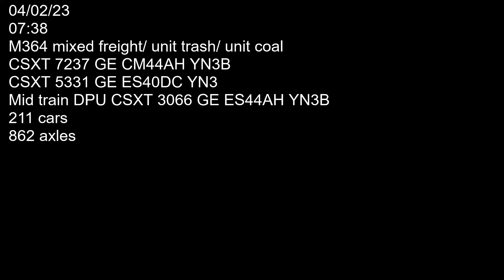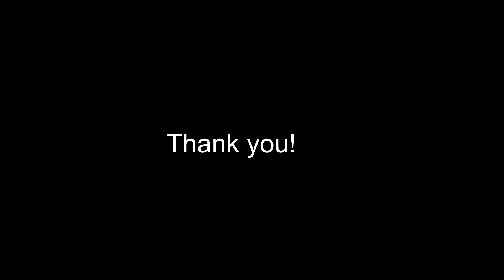M365 with a lot of trash and empty coal hoppers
The correct symbol is M365 not 364.
Three CSXT locomotives 7237 (GE CM44AH YN3B), 5331 (GE ES40DC YN3), and mid train DPU 3066 (GE ES44AH YN3B) hauling M365 west bound on track one over Rt 298. Car count 211 axle count 862. Filmed on 04/02/23 at 07:38.